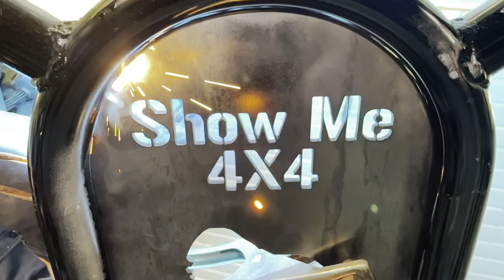Topless ZJ?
Jeep build V2. Episode #1